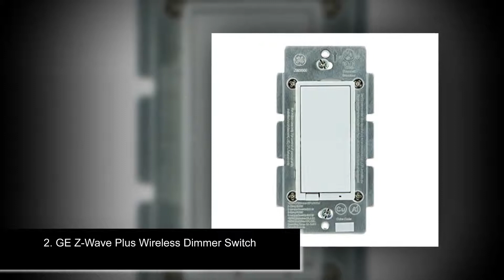✅Top 10 Best LED Dimmer Switches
1. Wemo Wi-Fi Enabled Mini Smart Plug

2. GE Z-Wave Plus Wireless Dimmer Switch

3. Wemo WiFi Enabled Light Switch

4. Phillips Hue Smart Dimmer Switch

5. Leviton DW6HD Smart WiFi LED Dimmer

6. Leviton 6674-P0W Universal Dimmer Switch

7. LUTRON P-PKG1W-WH Wireless Wall Dimmer with Remote

8. Wemo Dimmer Light Switch with WiFi

9. Lutron Caseta Smart Lighting Dimmer Switch

10. Lutron DIVA DVWCL-153PH-WH Dimmable Switch